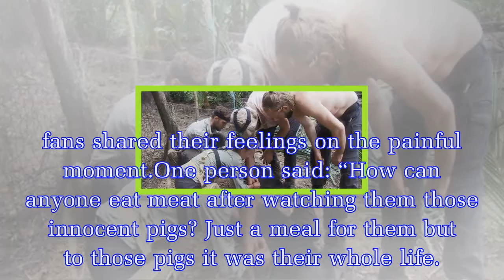The Island with Bear Grylls: Fans spot something VERY unusual in controversial show death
Channel 4 series The Island with Bear Grylls has pitted two camps against each other - one featuring people from rich backgrounds and one from poorer backgrounds.The idea has seen constant conflict an